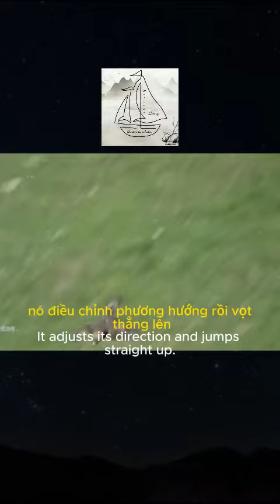cáo săn quạ